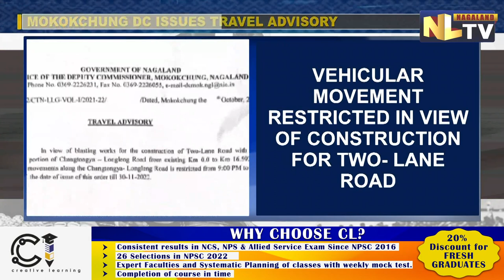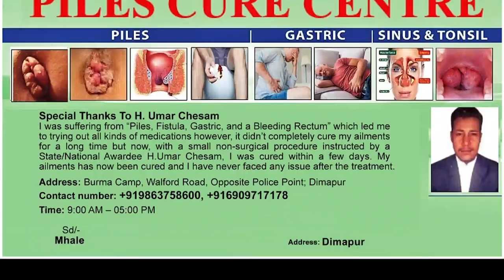MOKOKCHUNG DC ISSUES TRAVEL ADVISORY; RESTRICTS VEHICULAR MOVEMENTS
In view of the blasting works for the construction of Two lane road in the portion of Changtongya - Longleng Road, the office of the Deputy Commissioner, Mokokchung issued a travel advisory. The advisory stated that all vehicular movements in Changtongya - Longleng Road has been restricted from 9 pm to 6 am till November 30